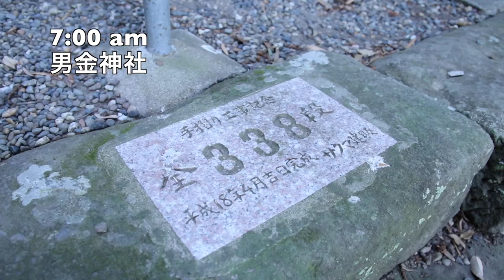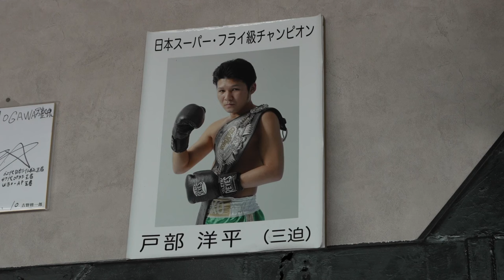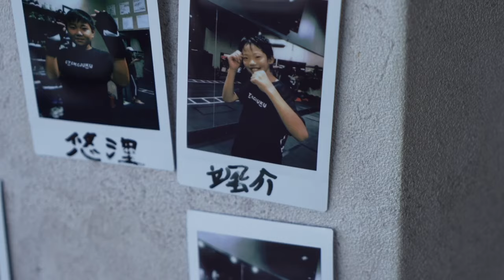【388段の階段ダッシュ!!】志朗の地獄の合宿に密着!!｜2023.8.26 RISE_WS 2023 2nd【OFFICIAL】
2023年8月26日（土）東京・大田区総合体育館にて開催される「ABEMA presents RISE WORLD SERIES 2023 2nd」で”微笑みの国の爆撃機”クマンドーイと対戦する志朗（BeWELLキックボクシングジム）の合宿に密着

▼第12試合　RISE WORLD SERIES 2023 -54kg Tournament（Aブロック）準決勝　3分3R延長1R
志朗（日本/BeWELLキックボクシングジム／RISE世界バンタム級王者）
vs
クマンドーイ・ペッティンディーアカデミー（タイ/ペッティンディーアカデミー／ラジャダムナンスタジアムスーパーフライ級王者、True4Uスーパーフライ級王者）